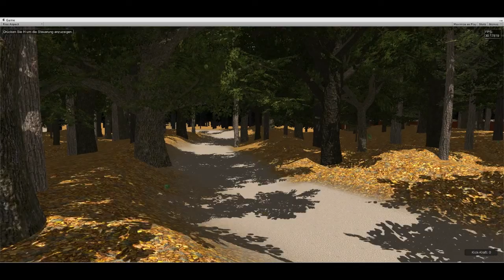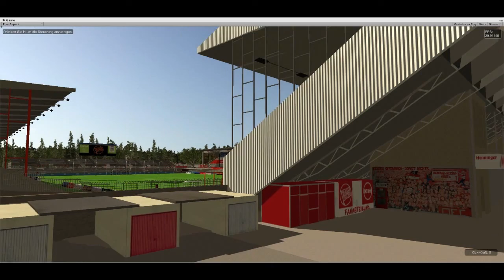Bieberer Berg Spiel: Entwicklertagebuch 02: Der Bersch in neuem Licht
Diesmal gibts ein kleines Update ohne viel Gequatsche: Genießt einfach den virtuellen Bieberer Berg in korrekt ausgeleuchtetem Sonnenlicht. Die AUsrichtung nach Osten und Westen stimmt noch nicht ganz (habs n Tick zu weit gedreht), aber der Breiten und Längengrad samt Lichteinfall entspricht dem von Offenbach am Main.